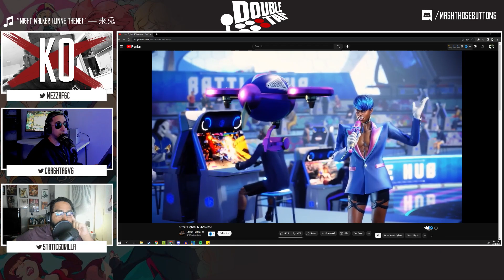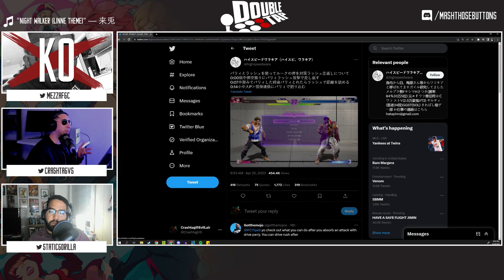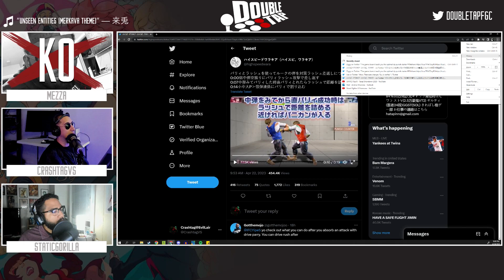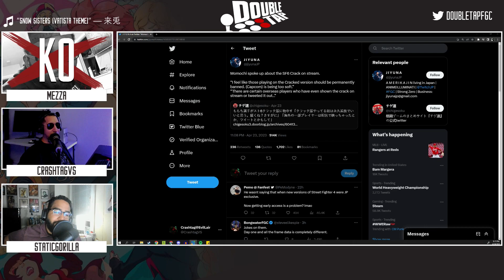Capcom making the Beta tech obsolete? [from Double Tap 318]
Many are known to be playing the cracked version of Street Fighter 6, but there are changes coming that will affect the final build. Such changes are seen throughout the demo.